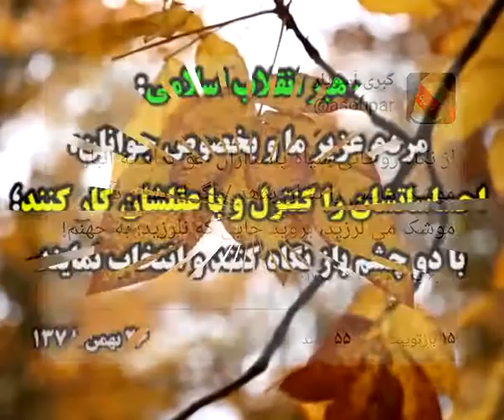آخرین اخبار انتخابات سال 1396 جمهوری اسلامی ایران برای انتخاب بهتر